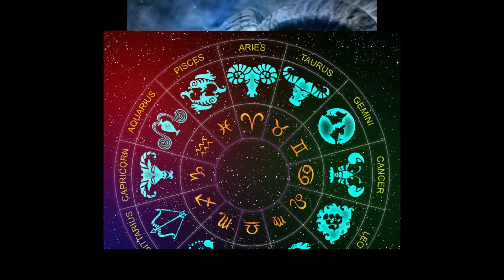আগষ্ট মাহত মেষ ৰাশিৰ ব্যক্তি সকলৰ ভাগ্য কেনেদৰে যাব।